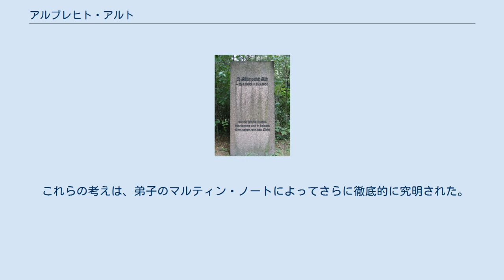アルブレヒト・アルト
アルブレヒト・アルトの墓（ライプツィヒ） アルブレヒト・アルト（Albrecht Alt、1883年9月20日 - 1956年4月24日）は、ドイツの聖書学者である。
 1883年にステューバッハで牧師の子として生まれる。
1904年にパレスチナに設立された聖地研究所で、第一次世界大戦が始まる数年間研究に没頭する。
戦時中は、ドイツ中東部隊に召集され、軍医や地図作成担当将校を務める。
このことを通して得た聖地の地理の知識を元に新しいイスラエル史の研究を始めた。
大学教授資格取得のために『イスラエルとエジプト』という論文を作成する。
1913年にバーゼル大学の教授に任ぜられる。
 1913年の論文ではソロモンによって設定された行政区分を描いた第一列王記4章の地区境界表の検討を行い、イスラエル国家の構造と地理上の境界に関しての問題を提起した また、1925年の論文では、イスラエルのカナン征服を再構成する研究をし、1927年の論文では王国以前のイスラエルの構造と組織問題について新しい考えを提供した。
 これらの考えは、弟子のマルティン・ノートによってさらに徹底的に究明された。
 ロバート・E・クレメンツ著、村岡崇光訳『近代旧約聖書研究史』教文館、1978年